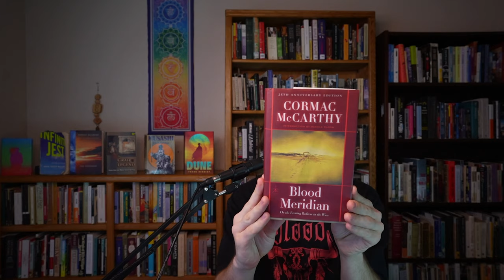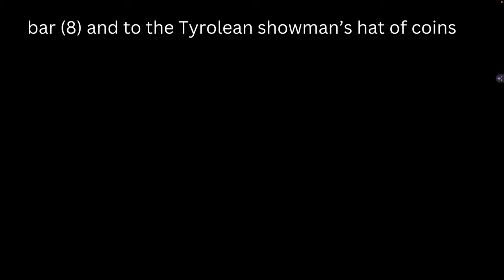Blood Meridian's Secret Time Traveling Revealed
I read Blood Meridian backward this past week and discovered an internal mirroring process within Cormac McCarthy's novel. In this video, I will present the massive secret contrasts embedded in Cormac McCarthy's Blood Meridian! With this new interpretation, massive literary analysis opportunities start to open up!

📕 My favorite books on Cormac McCarthy 📘
Cormac McCarthy in Context
A Bloody and Barbarous God: The Metaphysics of Cormac McCarthy
Cormac McCarthy, Philosophy and the Physics of the Damned
Shreds of Matter: Cormac McCarthy and the Concept of Nature